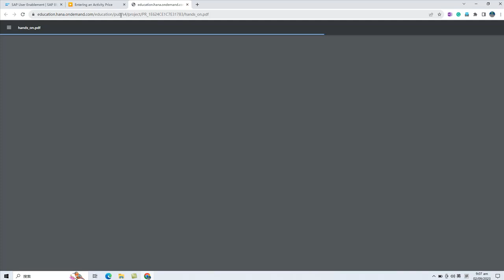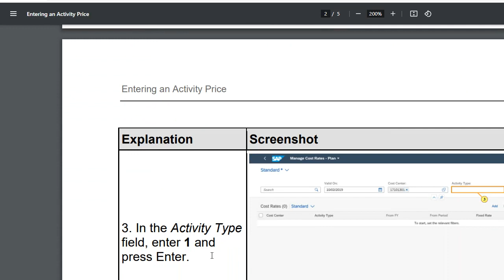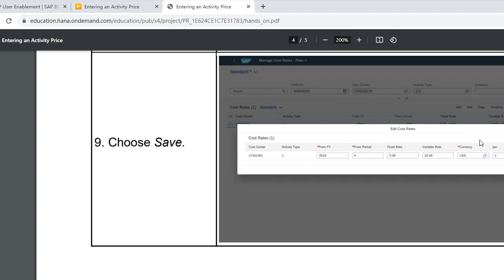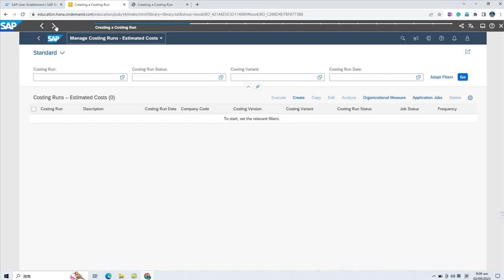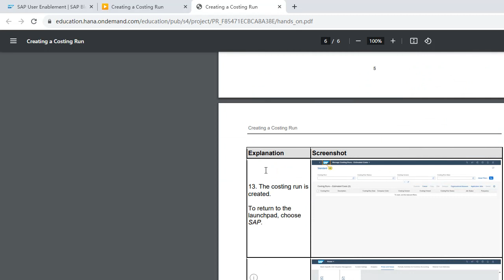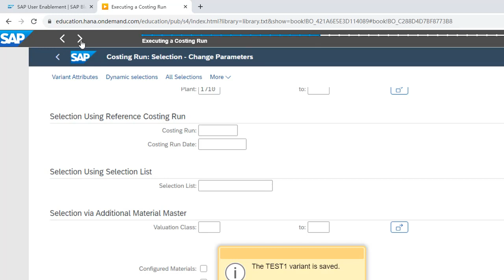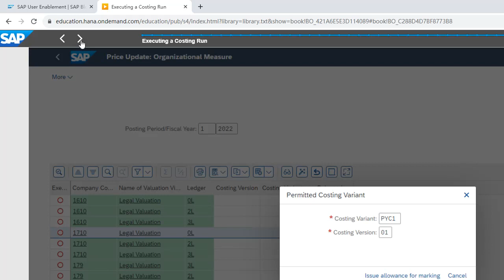SAP S4 HANA 2022 Trainning 4 Costing run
In this captivating YouTube video, I will be your guide through an in-depth exploration of the remarkable S4 HANA 2022 ERP system. Join me as we dissect and navigate through its various components, unraveling its intricate features, and shedding light on its functionality. Throughout this immersive journey, I am dedicated to sharing my profound understanding of the system, demystifying its complexities, and unveiling its inner workings. Through detailed explanations and insightful demonstrations, I aim to equip you with a comprehensive comprehension of this cutting-edge ERP system. Whether you're an IT enthusiast, a business professional, or simply curious about the latest technological advancements, this video promises to deliver valuable insights. Don't miss out on the opportunity to expand your knowledge and expertise.